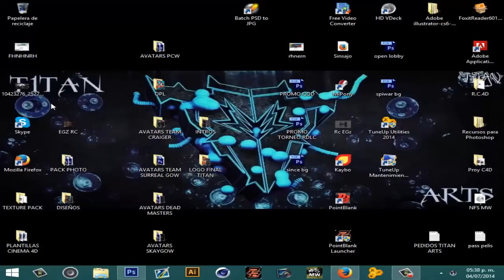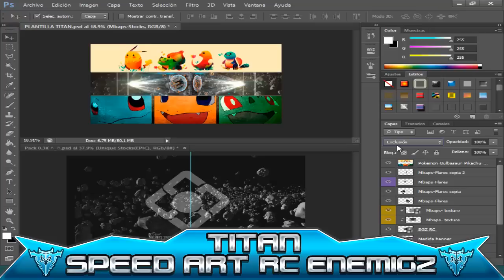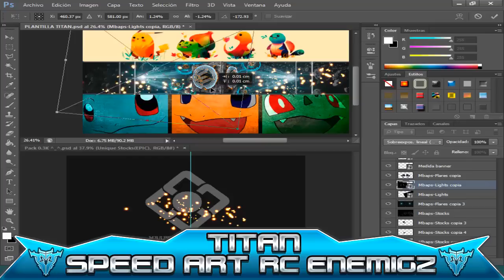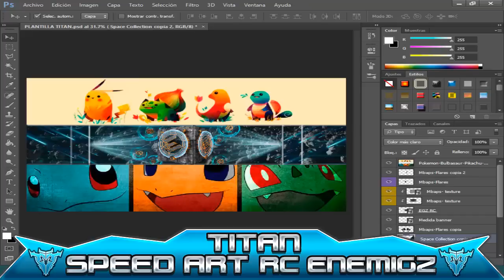Rc ENEMIGZ By TITANGFX (ACEPTADO)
SI TE GUSTO YA SABES QUE HACER
AGRADESCO TU SUB Y TU LIKE

SKYPE:KRISSREY91

SI DESEAS ALGUN TRABAJO
CONTACTA POR FANPAGE
 SALUDOS :3